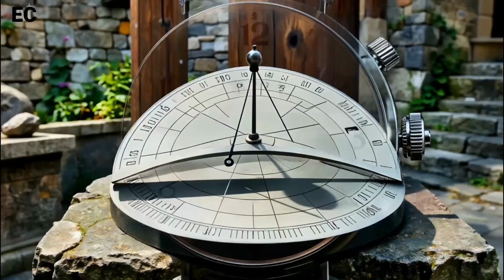ETYMOLOGY: The Origins and Meaning of the Initials “AM” and “PM” | By Eric Chamchoum, PhD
Every day we use AM and PM without question. This short reflection explores their Latin origins, original meanings, and how ancient solar timekeeping continues to shape the modern clock, while also explaining how the 24-hour system emerged in many countries to reduce ambiguity in modern life.

By Eric Chamchoum, PhD

Text and artworks are the property of the author. No part of this publication may be reproduced, stored in a retrieval system, or transmitted in any form or by any means: electronic, mechanical, photocopying, recording, or otherwise, without the prior written permission of the author.